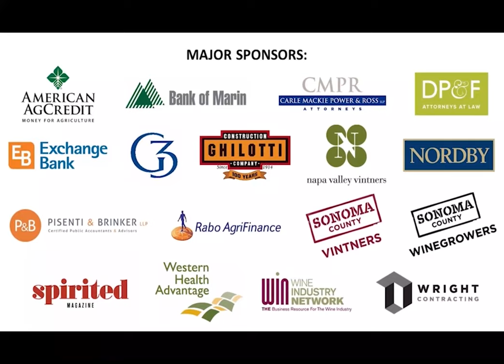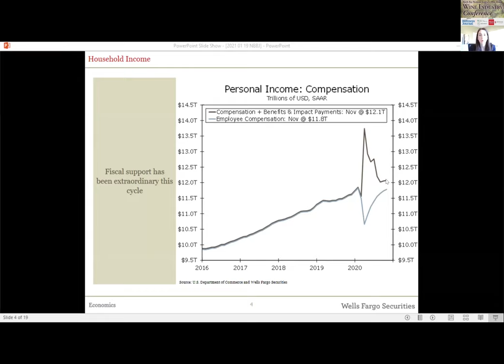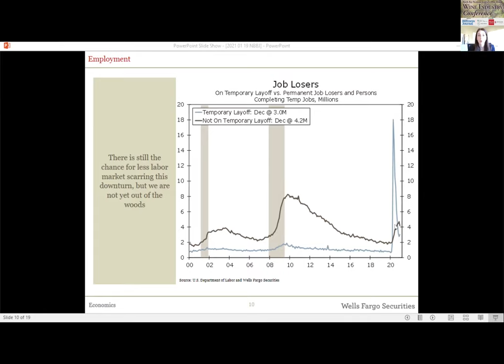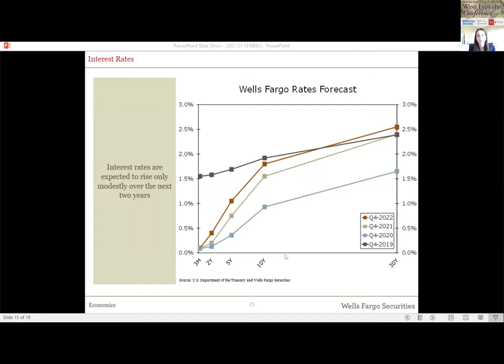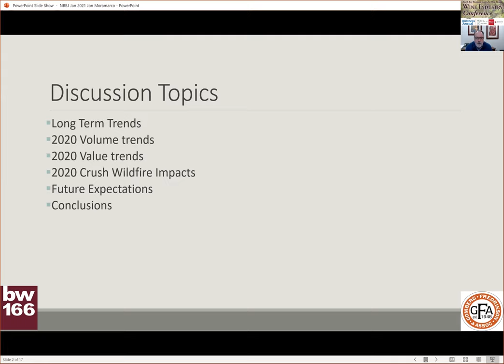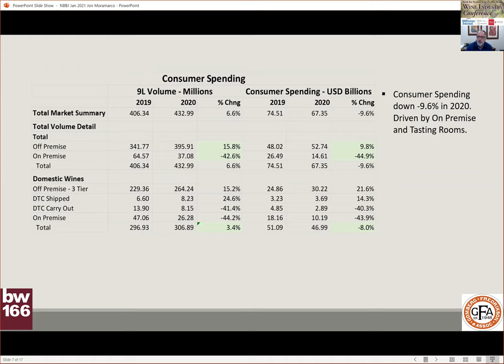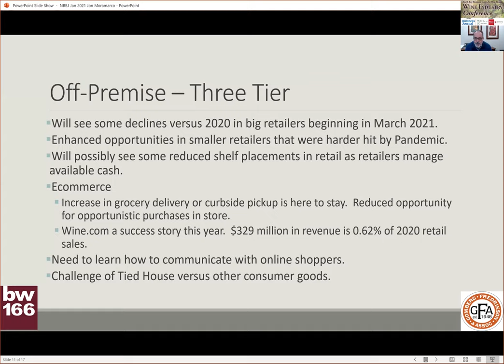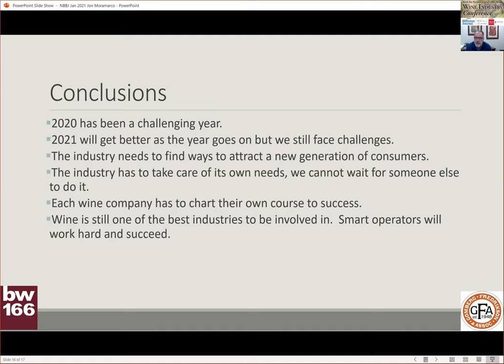WIne Industry Conference - January 2021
Jon Moramarco, managing partner for bw166 LLC and editor-partner for Goldberg & Fredrikson, and Sarah House, senior economist with Wells Fargo Bank, were the featured speakers at North Bay Business Journal's Wine Industry Conference on Jan. 19, 2021.

Event underwriters: Farella Braun + Martel, Moss Adams, Wells Fargo and Zepponi & Company.

Major sponsors: American AgCredit, Bank of Marin, Carle Mackie Power & Ross, Dickenson Peatman & Fogarty, Exchange Bank, G3 Enterprises, Ghilotti Construction, Napa Valley Vintners, Nordby Construction, Pisenti & Brinker, Rabo AgriFinance, Sonoma County Vintners, Sonoma County Winegrowers, Spirited Magazine, Western Health Advantage, Wine Industry Network and Wright Contracting.